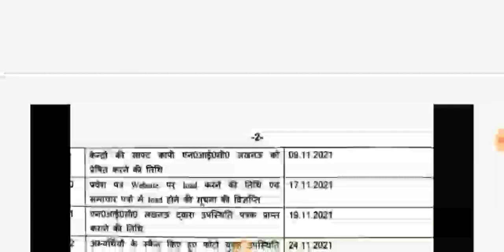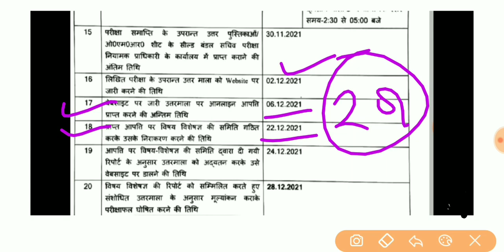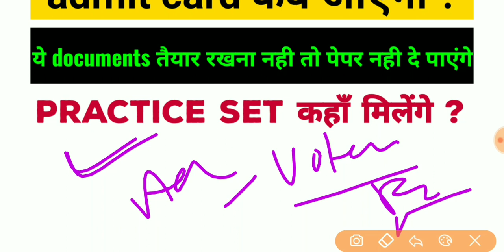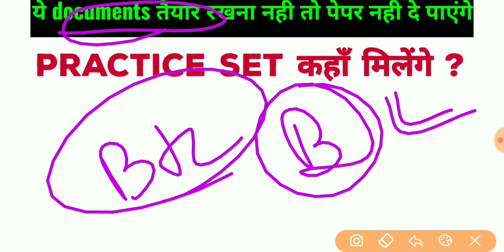UPTET admit card 2021 || uptet admit card kaise download kre 2021 uptet admit card download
◆ Must Join Telegram FOR important Vacancies and Information

❤️🎊New Channel For Classes BeinG Teacher Classes के लिए नया चैनल

UPTET 2021 Form fill up step by step kaise bhare feee payment issue problem failed appearing student

UPTET 2021 Form fill up step by step kaise bhare fee payment issue problem failed appearing students फॉर्म भरने के लिए यहां पर क्लिक करें।।

uptet form fill up 2021 kaise bhare, uptet form kab bhare jaenge,
Uptet 2021 payment issue,
Uptet 2021 payment problem,
 Uptet payment failed 2021, Uptet payment failed 2021 in telugu, Uptet payment kaise kare 2021, Uptet 2021 fee payment, Uptet 2021 online payment, Uptet 2021 payment kaise kare

ctet 2021 form fill up last date,
ctet form fill up last date, ctet exam form fill up 2021, ctet form fill up fees, ctet form fill up 2021 date, ctet form kaise bhare,
ctet form 2021, ctet form fill up 2021 last date, ctet form date 2021, ctet form kab bhare jayenge, ctet form fill up, ctet form date, ctet form last date 2021,
ctet form apply, ctet form apply date 2021, ctet form apply date, ctet form apply 2021, ctet form apply kab se hoga,
 ctet form august 2021, ctet form application 2021, ctet form available, ctet fill up 2021, ctet 2021